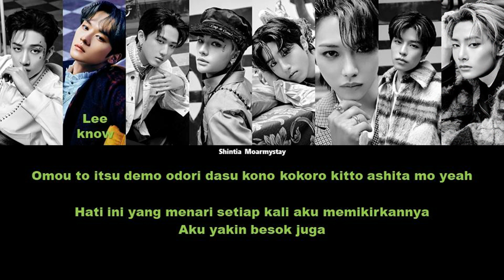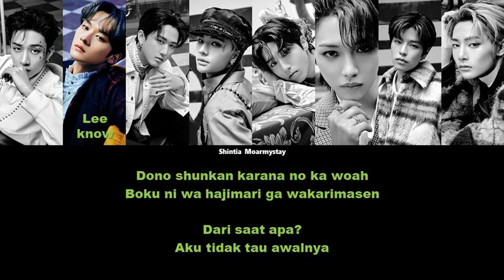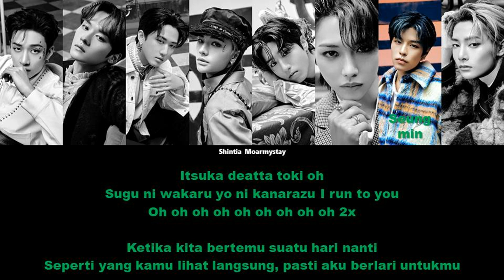STRAY KIDS - NOVEL || SUB INDO LIRIK/LYRICS ROM INA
Title : NOVEL

Hello! ^^